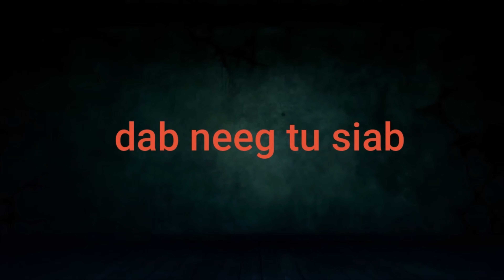Nus Dag Muam Coj Mus Dleev Muaj Me Nyuam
Muaj ntau yam dab neeg nyob rau hauv daim ntawv lub neej, thiab ib sab ntuj lawm yuav tsum muaj kev nyuaj siab thiab kev tu siab. Txawm yog hais tias ib sab ntuj lawm tau muaj kev zoo siab thiab kev txhawj xeeb, txawm li cas los yog nyob rau hauv daim ntawv lub neej, Peb yuav tsum muaj kev hwm thiab kev hlub tshua, thiab peb yuav tsum txhawb nqa ib leeg kom peb lub neej muaj kev kaj siab lug. kom peb lub neej muaj kev zoo siab thiab kev vam meej mus ib txhis.